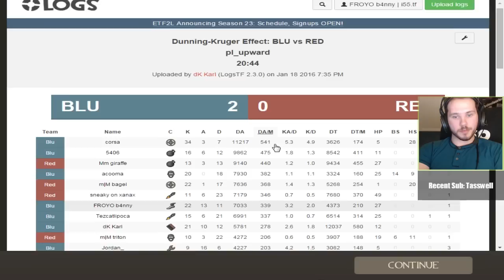b4nny POV vs Memento Mori pl_upward (HL Match 1/18/16)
b4nny Scout POV from the UGC Platinum Highlander match between Dunning-Kruger Effect and Memento Mori on pl_upward.